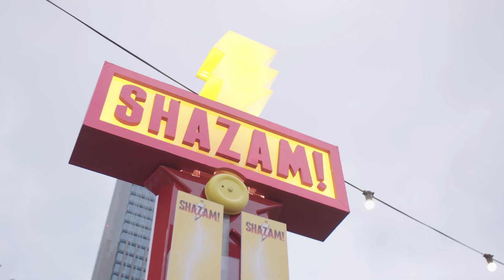Mark Strong and Zachary Levi open Super Funfair in London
Hollywood actors Zachary Levi (Shazam!) and Mark Strong (Dr Thaddeus Sivani) attended a Super Funfair that was installed for the premiere of DC superhero film Shazam! on London's south bank